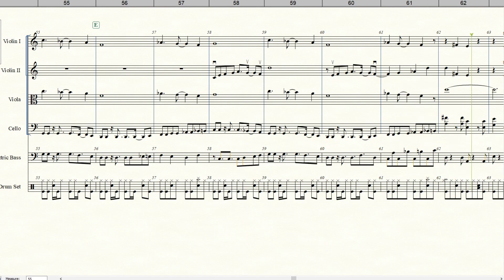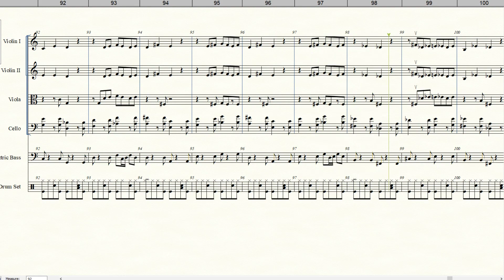Our House by Madness String Arrangement + Kit - Noah Henson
Song and Lyrics by Madness
Arranged this for the Plano East Senior High School Chamber Orchestra Pops
This is a fantastic decades song I love and hope you will as well!